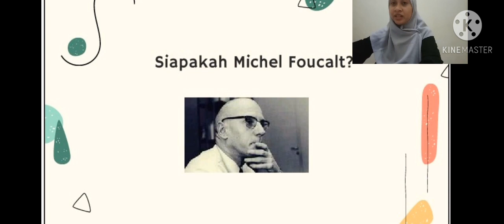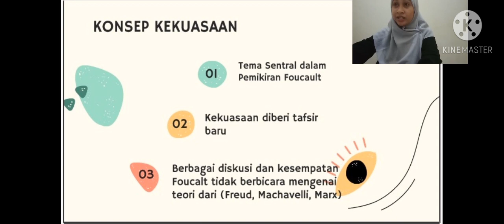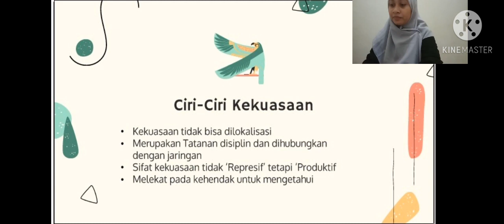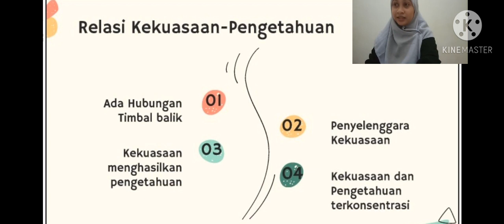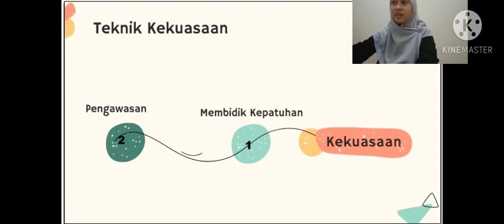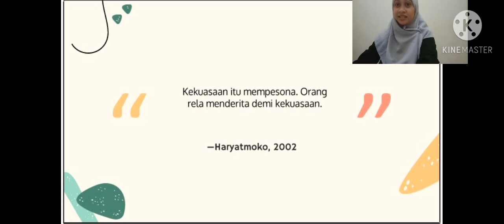Relasi Kuasa Foucault